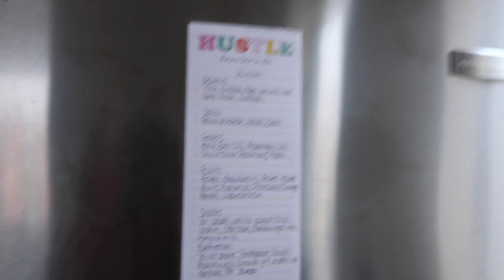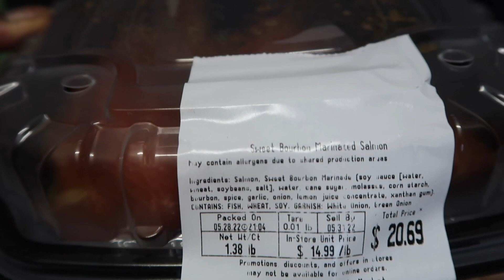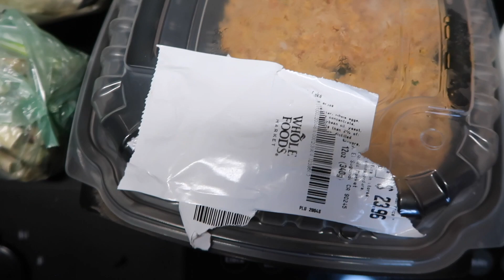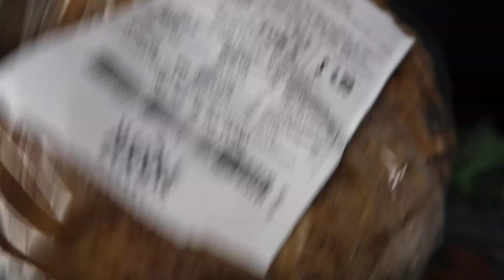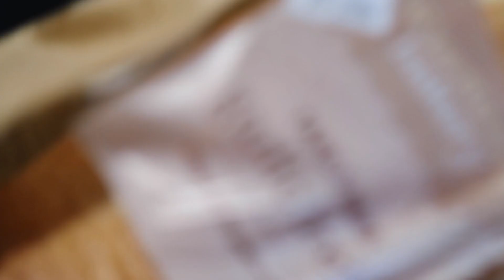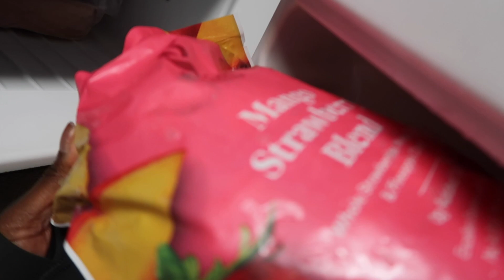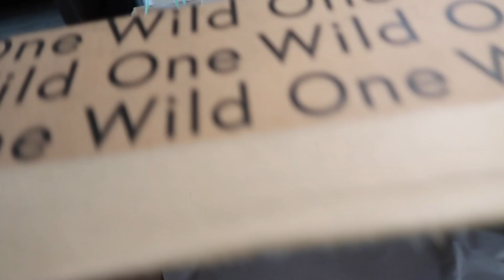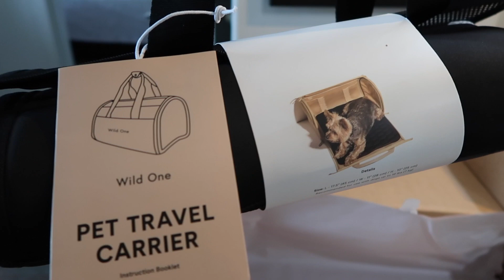WHERE HAVE I BEEN|HAIR APPOINTMENTS+WEIGHT GAIN FOODS+WORK TRAVEL+NEW FAMILY MEMBER+CAR VANDALISM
Hi my loves, I'm back with a long vlog from being gone for 3 months, so sit down and eat your popcorn, as I tell you what's been going on in my life.

What I use to shoot my videos. All these products I got from Amazon